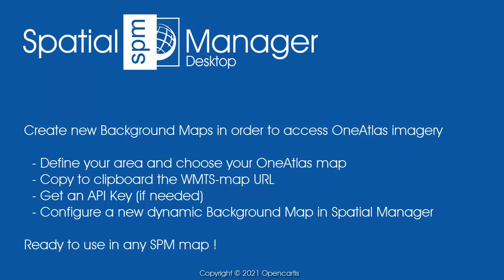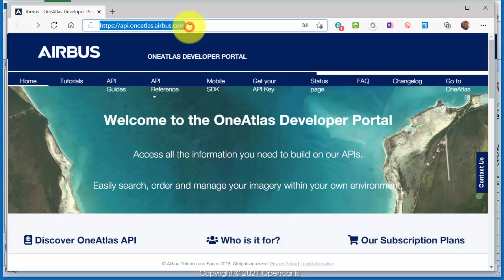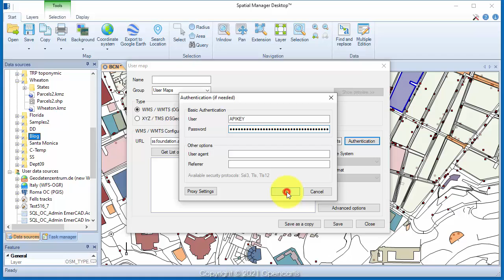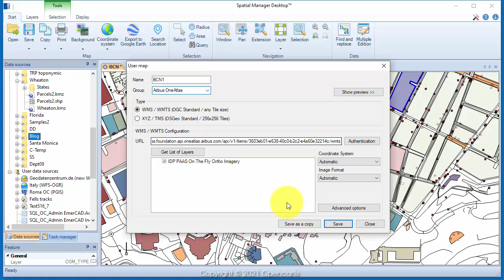Airbus OneAtlas imagery in Spatial Manager (Desktop) - Spatial Manager Blog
‘Airbus OneAtlas’ service provide access to high-resolution satellite imagery, innovative geospatial analytics and industry-specific insights. This video explains how to configure ‘Spatial Manager Desktop’ Background Maps in order to dynamically access OneAtlas imagery from your SPM maps

You can review the details of this service on the 'Airbus OneAtlas' website, which include:
- Thematic Services: From the Airbus constellation of satellites, thematic services solve industry-specific problems from land to sea
- Data Services: High-Res satellite imagery, global datasets, elevation data and 3D models. available via streaming, download and API for easy integration into your GIS workflows
- Analytics: Accurate and powerful geospatial analytic services

To access this service data, open the Airbus OneAtlas Data Viewer, as shown in the video, go to “AOI Manager” section and define a polygon for the area that you want to get the imagery

Next, go to the “Archive Imagery” section and select the image to download. You can sort them by Acquisition date, Cloud coverage, etc., and preview the selected image in the Viewer. Copy the link (Suspensive points icon) to get the WMTS URL that you will need to define your Background Map in ‘Spatial Manager Desktop’

You will also need an "API Key" in order to set the password to access this URL. If you do not have any "API Key" created, you can do it through the option “Get Your API Key” in the OneAtlas Developer Portal

In ‘Spatial Manager Desktop’ configure the WMTS Background Map:
1. Enter the previously copied URL in the Airbus OneAtlas Data Viewer
2. Enter the “Authentication” parameters
- User: the word “APIKEY”
- Password: Your created “API Key” in the OneAtlas Developer Portal
3. “Get List of Layers” and enter a “Name” and “Group” for your new Map

The new dynamic Background Map is now available

Please take a look at the video in which you can review the whole process